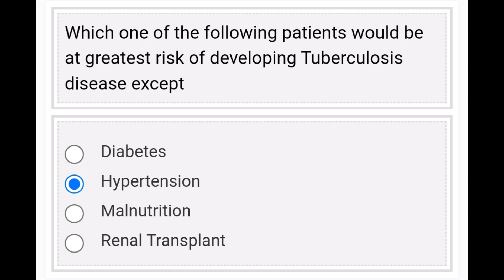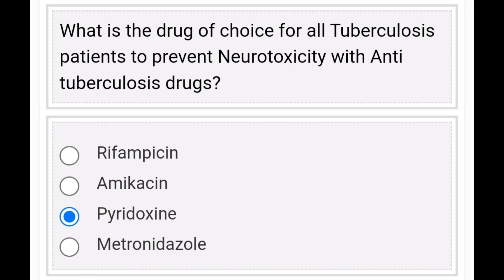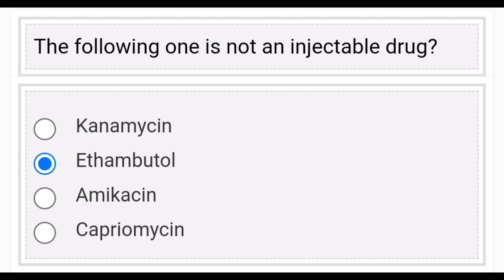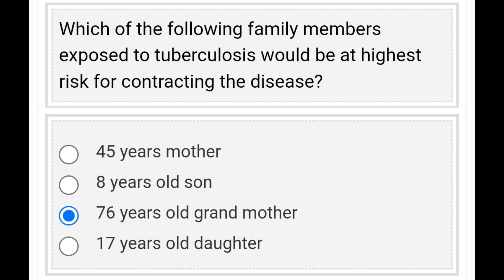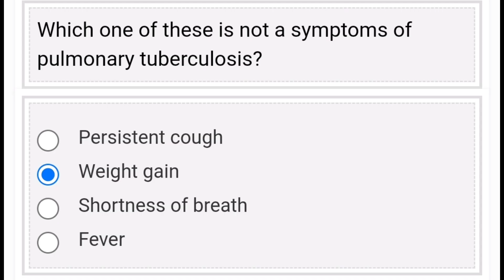CNE Online credit hours topic Tuberculosis